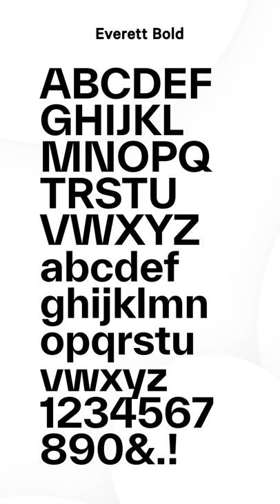Everett – Fonts You NEED To Know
We love getting your letters. Send it here:
The Futur
c/o Chris Do
USA

Host: Chris Do
Producers: Mark Contreras / Jona Garcia
Cinematographers/Editors: Stewart Schuster, Ricky Lucas, Jona Garcia
Live Editor: Jona Garcia
Social Team: Elle Money